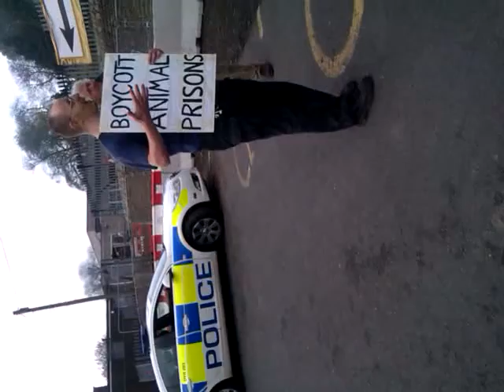Dudley zoo prison